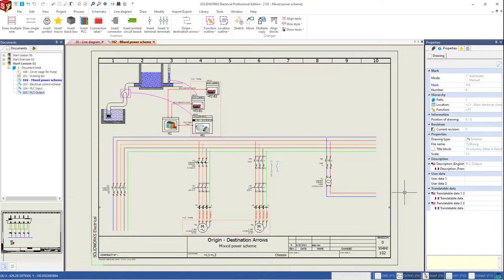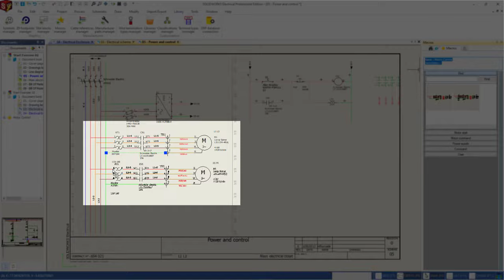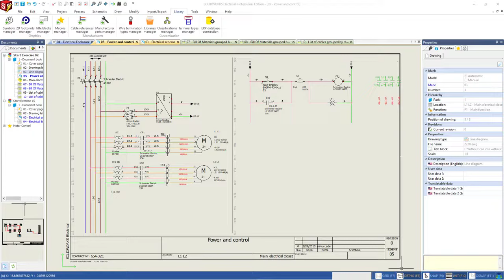First Look SOLIDWORKS Electrical Schematic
Electrical Schematic Designer provides tools for electrical engineers and designers to develop controls and power systems for machines and other products.  This work typically involves design of control panels (cabinets) along with integration of devices including sensors, motors, actuators, instrumentation into the overall electrical system.  Electrical Schematic Designer enables the designers to create documentation to guide manufacturing.